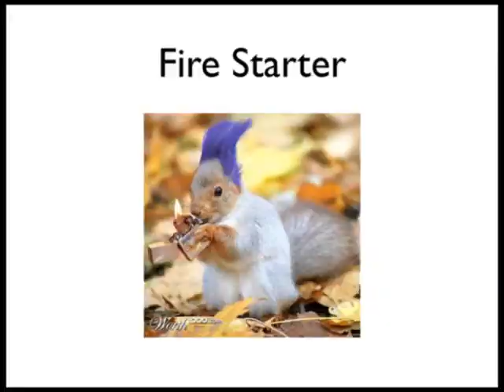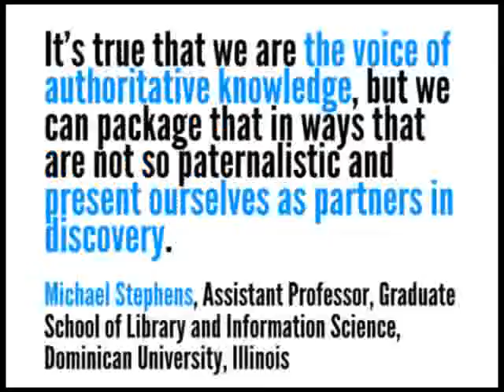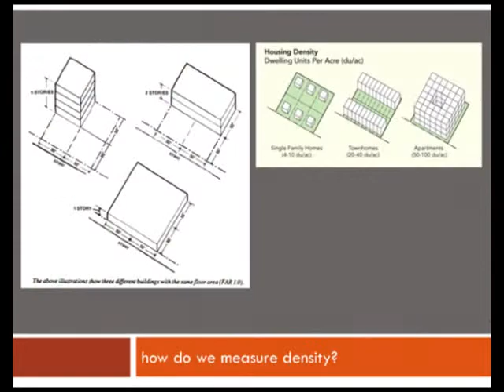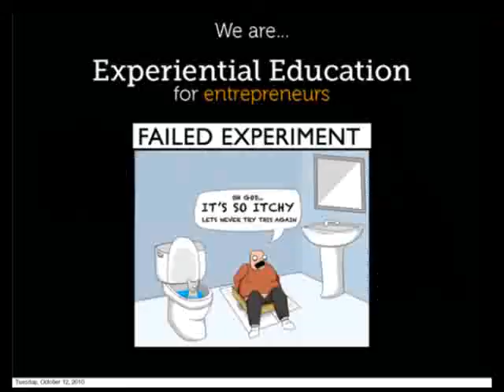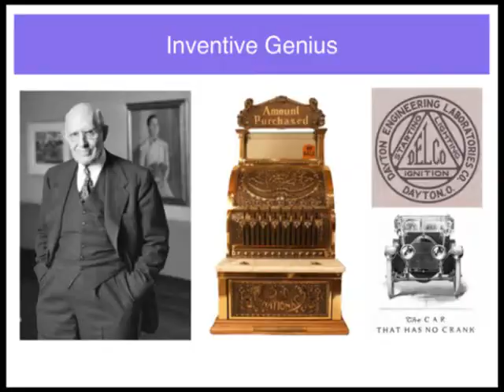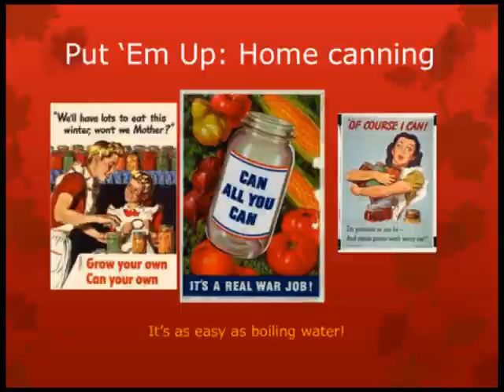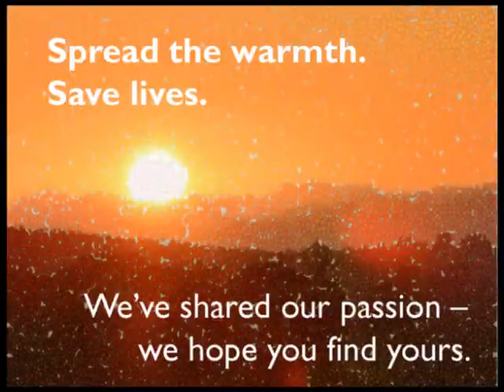IgniteA2 01-07 All Slides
All 2160 slide images from Ignite Ann Arbor #1 to #7 in 6 minutes ...
accompanied by music from 20101012-IgniteA2.Juice-HalftimeShow

Five minutes, 20 slides. What would you say?